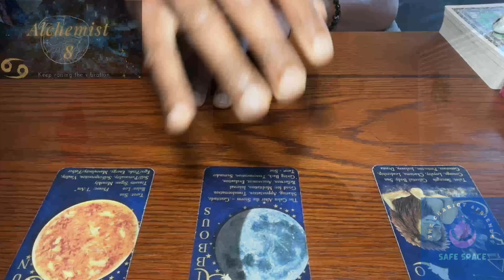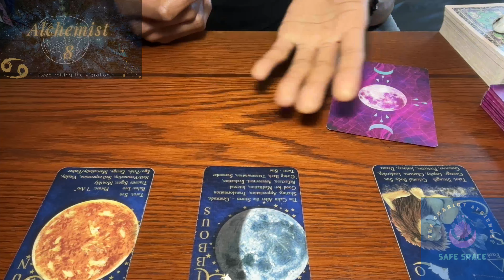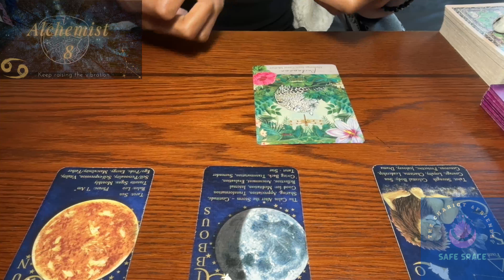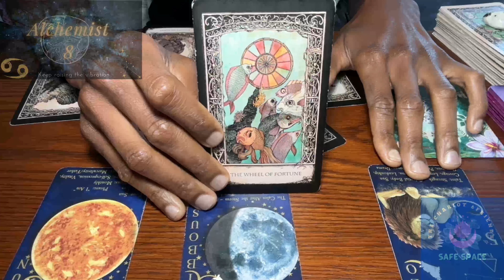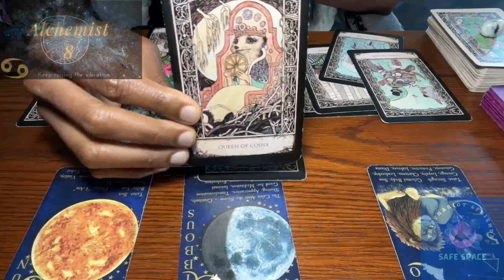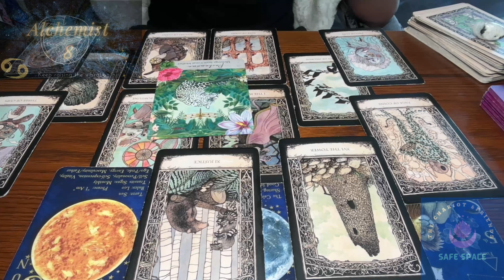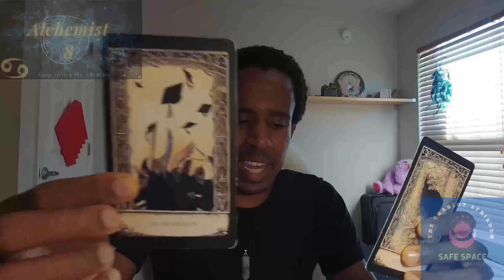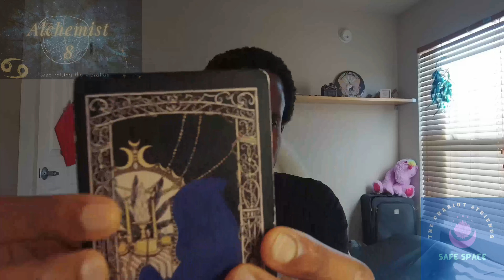♋️ Cancer, take a moment and enjoy all the blessings of the Great Mother, and give back ⚔️🌖🙏🏾 ♋️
00:00 - Intro
06:31 - Reading
25:37 - Surprise Card

Zodiac 108 Oracle Deck:

Earth Moon Magick Elemental Empath Oracle Deck

The Oracle of Awakening

Astrology apps I like:
- TimePassages
- Time Nomad